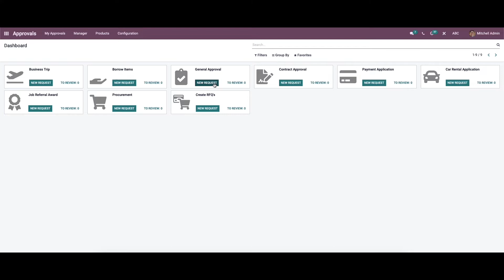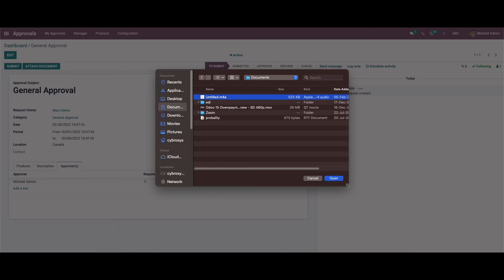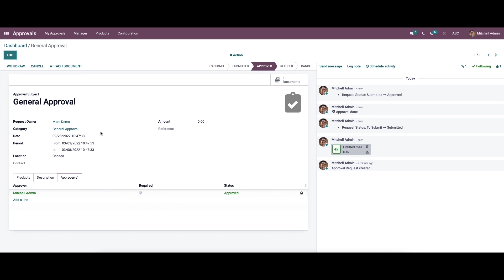How to Create a New Approval Request in Odoo 15 Approval Module | Odoo 15 Enterprise Edition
The process of approval can be sometimes tiresome, you will have to visit different departments to get the approval validated.

Video Chapters
00:00  Introduction
01:02  How to create an Approval request
02:57  Add Approvers
03:50  Attach Documents

This will consume a lot of time and might also cause a delay in executing the project. Therefore companies have turned into automated approval systems.

This results in eliminating slow approvals along with helping in faster deliveries of the products and reducing delays in payments. With a single click of buttons, approval requests can be submitted, accepted, or refused.